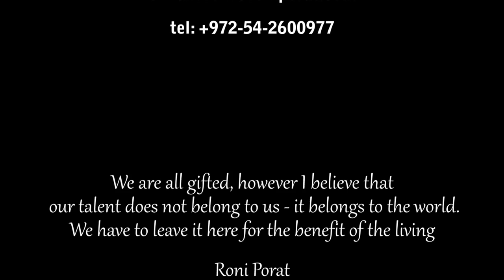Profession: Human Being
" What Roni Porat promises is anything but predictability… "
(the Jerusalem Post)

The variety of Roni Porat’s professional talents – orchestra conductor, composer in a number of genres, interdisciplinary artist, scriptwriter, actor, double bass player, lecturer and presenter of leadership seminars, coach, radio show host and presenter – are based on his exceptional interpersonal communication abilities, which enable him to communicate naturally with a variety of audiences of all age groups and sectors.

Roni perfected his unique way of communicating during ten years in which travelled all over Europe as a street performer, musician, juggler and magician, during the 1980’s.

Roni is a leader in his native Israel in the arena of creativity and innovation on the concert stage. He’s a frequent guest composer and conductor for the world-renowned Israeli Philharmonic Orchestra.  He is also invited to conduct his leadership seminars and lectures entitled “Conducting Success”, for different audiences including government agencies, private companies and more.

Roni Porat is known for his originality and creativity, which characterize both his artistic and presentational activities. He possesses a unique charisma and captivating stage personality which make his lectures and seminars unforgettable, enjoyable experiences which provide participants with real tools for personal development.

People’s most common reaction to meetings with Roni Porat are to the warmth and connection that is felt with the person.  Roni is fond of saying “My real career is being a human being” and his main focus is to do everything he can to create a better world.  Therefore, “The most significant barrier we have to overcome, is our unawakened persona.” In this statement Roni hints at the challenge of conducting ourselves, which stands at the center of his vision.

Roni’s motto for self-management and leadership is “Be the person that you would want to follow.”

This profile film made by David and Dana Geru focusses on Roni Porat's Philosophy of Life.

Filmed in Heichal Hatarbut Rishon Le Zion during a rehearsal for a production of Mozart's "Magic Flute" in a special version designed for kids.

Performance script: Shlomi Moshkowitz and Roni Porat

The Israel Symphony Orchestra Rishon Le Zion.

 Conductor: Roni Porat

Actor: Emmanuel Hanoun